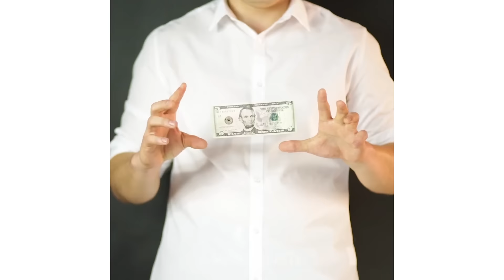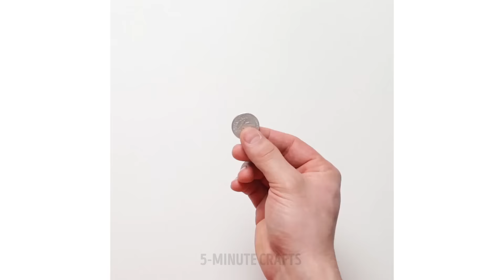18 SIMPLE MAGIC TRICKS YOU CAN DO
Get ready for a little magic! Check out these wonderful hacks and do the show for your friends! ;)